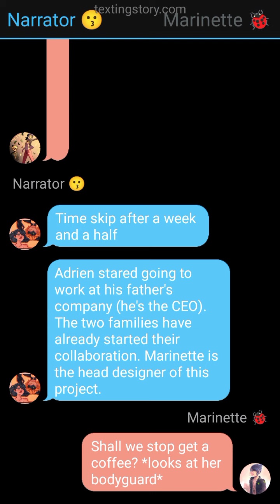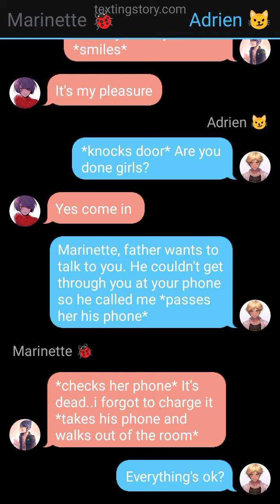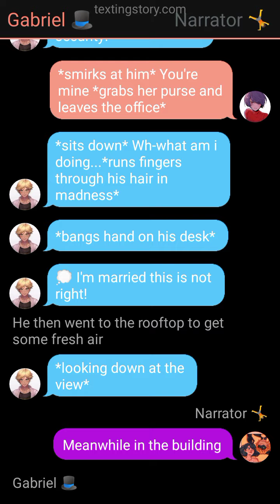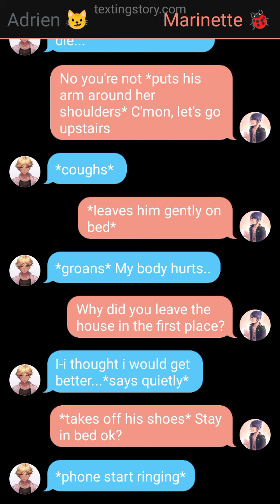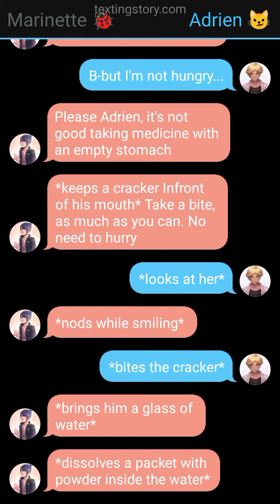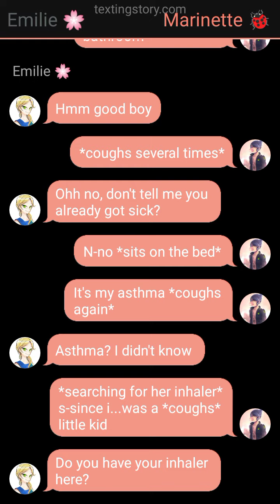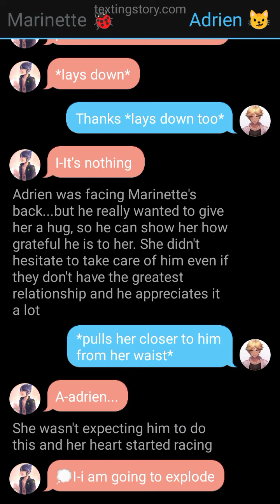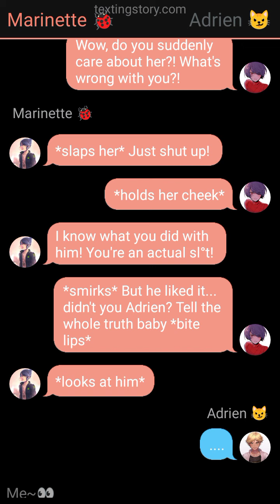Married To My Enemy || part 4